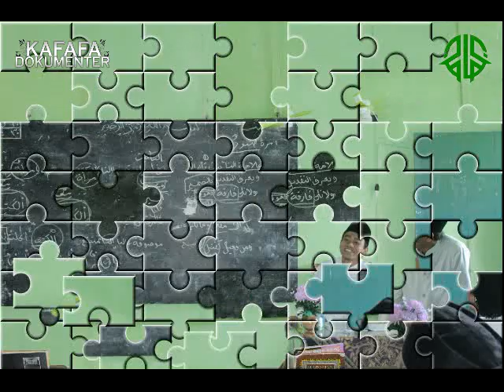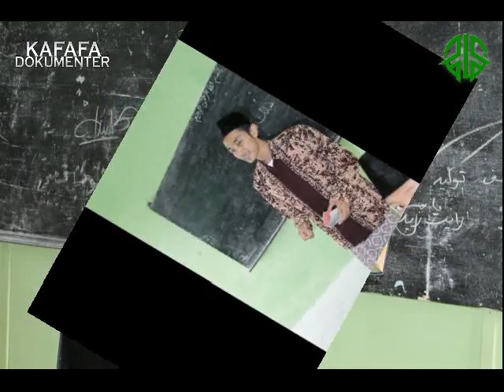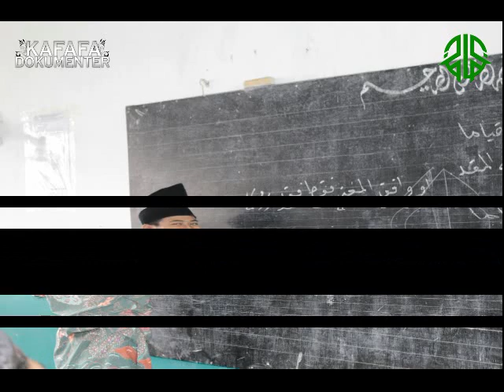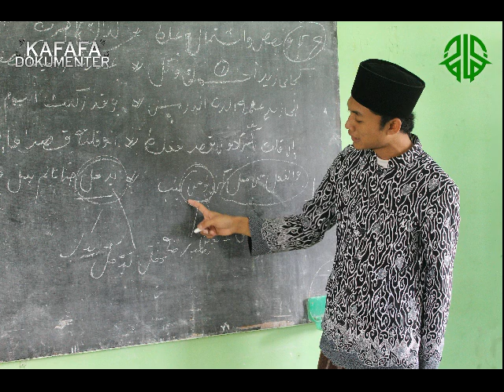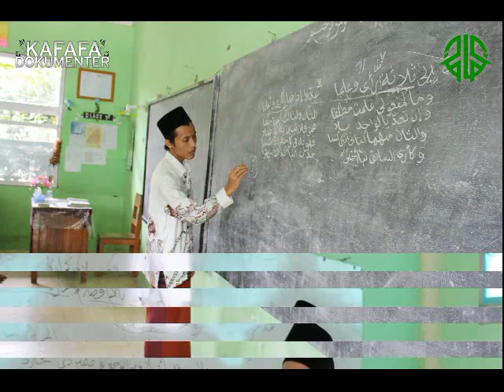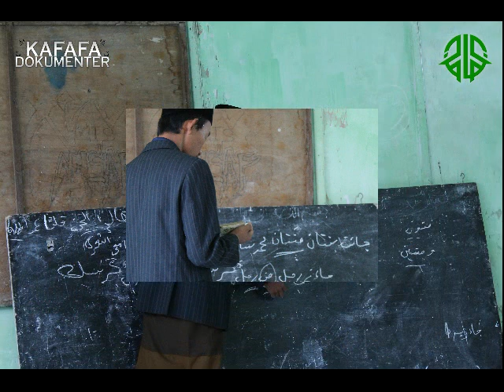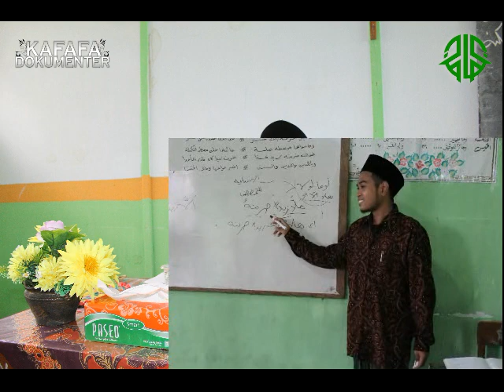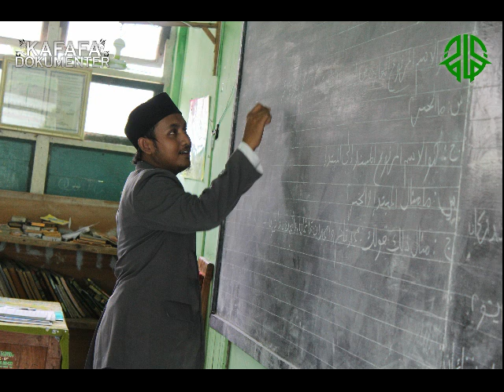Galeri Poto Tadris Kafafa 2015 || LULUSAN MADRASAH ALIYAH LANGITAN 2016 || ALFIYAH 2013